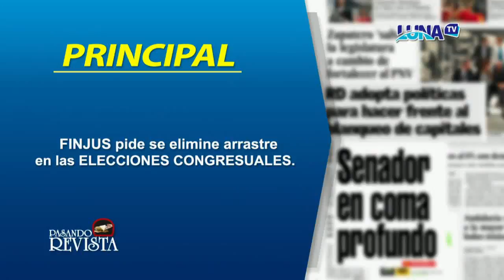FINJUS pide se elimine arrastre en las elecciones/ Pasando Revista